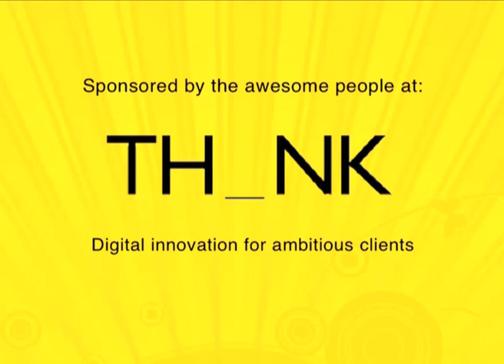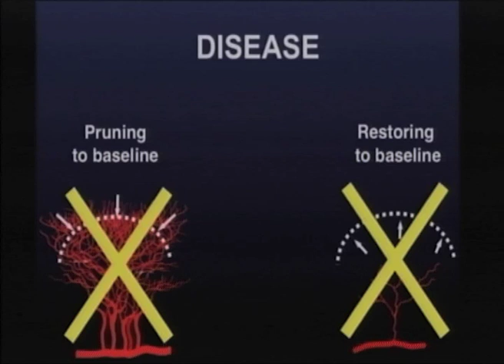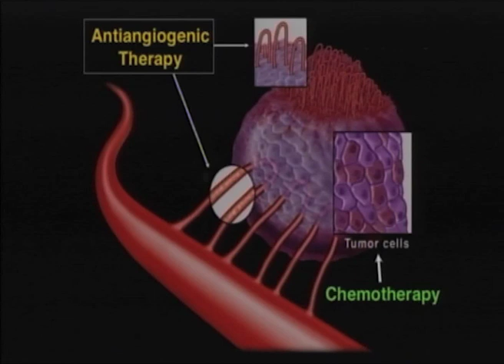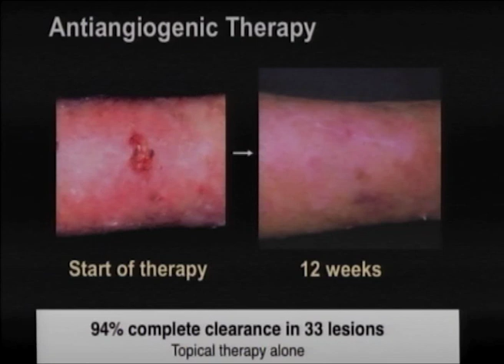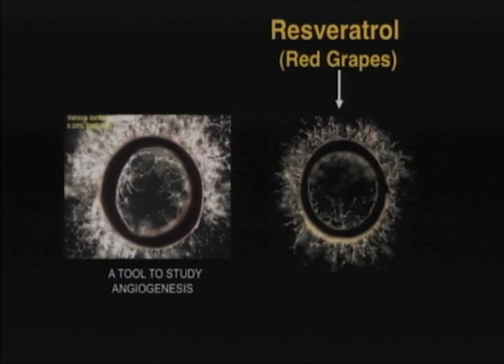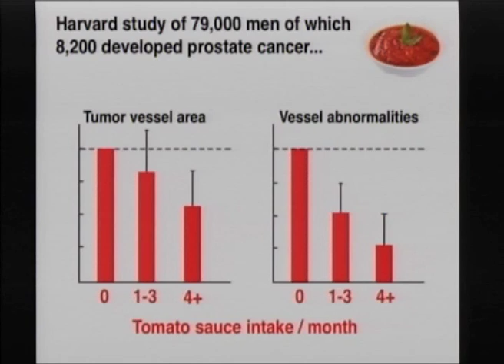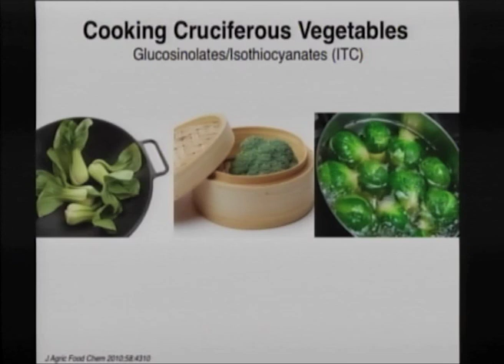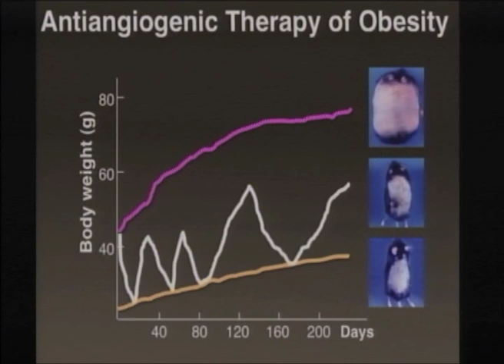Dr. Vincent Li at Thinking Digital: Angiogenesis is the common denominator of over 70 diseases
Dr. Vincent Li created the Angiogenesis Foundation in 1994 and currently oversees the Eat to Defeat initiative and Project ENABLE™, a global system that connects patients, medical experts and healthcare professionals and democratizes the spread and implementation of knowledge about angiogenesis-based medicines, diet and lifestyle. He is a highly sought international lecturer, advisor, and consultant for his insights into how to create paradigm shifts with medical innovation.